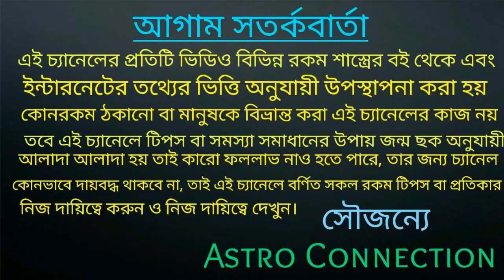আগামী 72 ঘন্টার মধ্যে 5 রাশি লটারি টিকিট কাটলেই হবে কোটিপতি